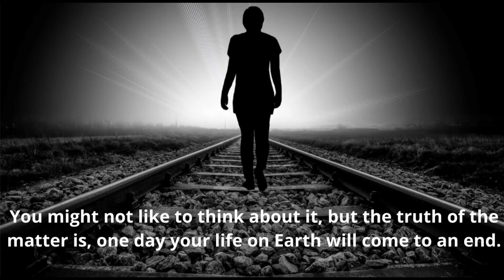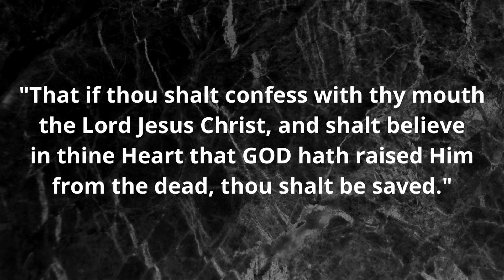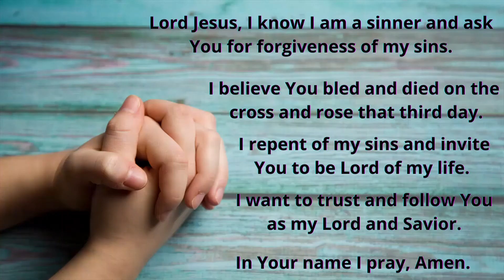Sunday Message, "The Need To See Jesus", 1-17-2021.